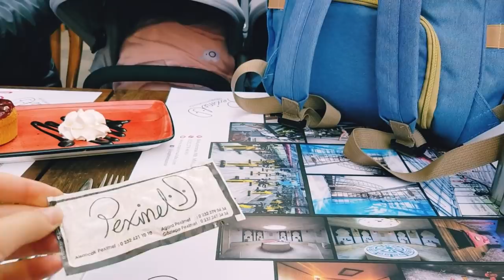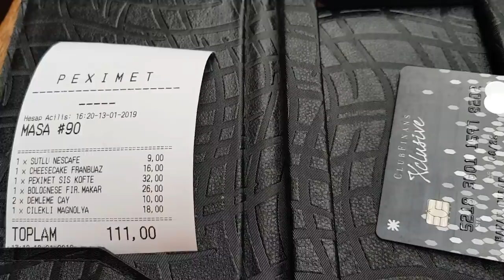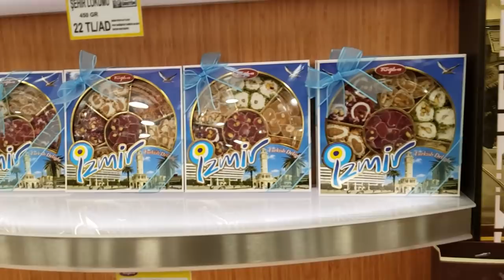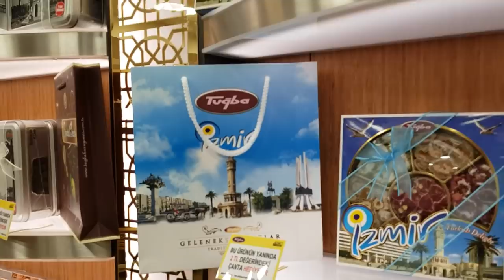обед с семьей - счет 111 лир / БЕДНЫЙ папа 🤦🏼‍♀️/ у золовки в гостях / ИЗМИР ТУРЦИЯ